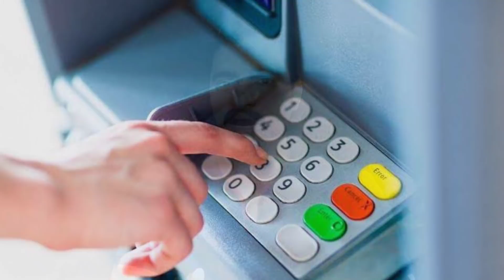ഈ കാര്യം ശ്രദ്ധിക്കാതിരുന്നാല്‍ അകൗണ്ടിലെ പണം നഷ്ടമാകും| NEWS RELATING BANK ACCOUNT | KERALA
ബാങ്ക് അകൗണ്ടുള്ളവര്‍ ശ്രദ്ധിക്കുക